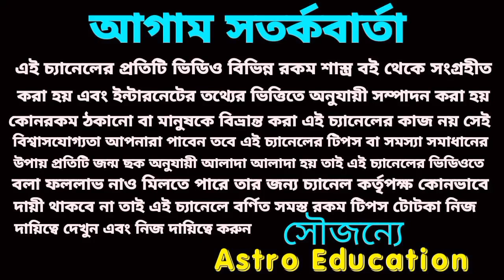মেষ রাশি পাঁচটি বড় ঘটনা ঘটবে! জুন মাসের রাশিফল!